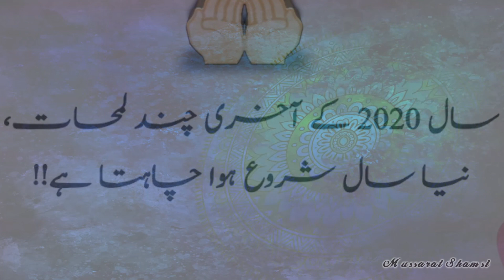Naye Saal Ki Dua | New Year 2021 | pray For New Year 2021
Ya Allah is Naye Saal naye mahine ko hum par aman our iman ke sath aur salamati our islam ke sath aur rahman ki khushnudi ke sath our shaitan se hifazat ke sath dakhil  farma Ameen